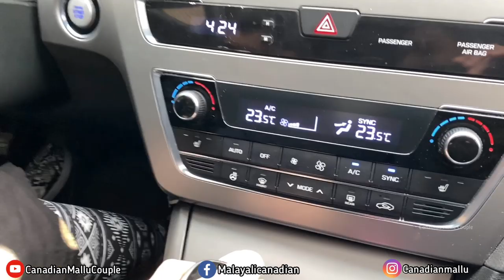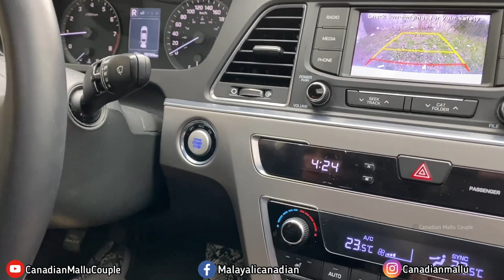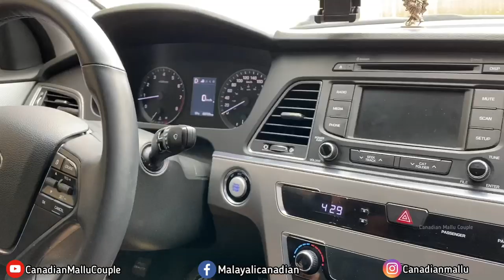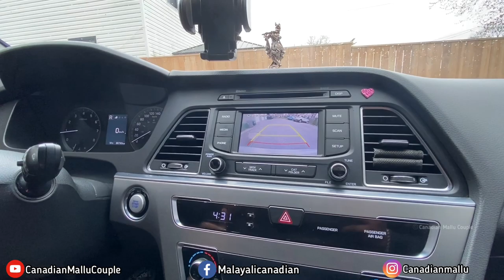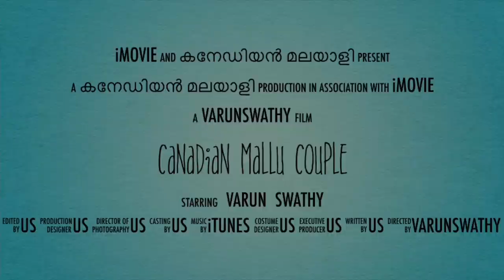ഒരു ഡ്രൈവിംഗ് അപാരത | അവസാനം കരഞ്ഞു കുളമാക്കി | 1st TIME DRIVING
SWATHY'S DRIVING

FOR THE FIRST TIME IN HER LIFE

AFTER GETTING G1 LICENSE

SHE CRIED!